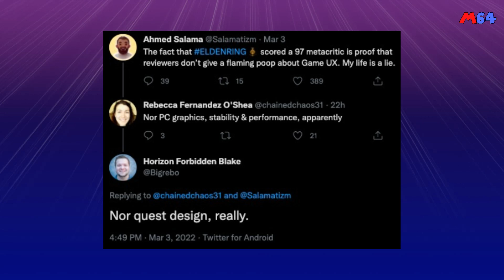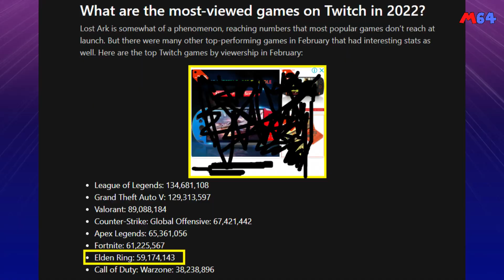لماذا تفوقت الدن رينج علي هورايزون الغرب المحظور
شهر فبراير شهد اصدار هورايزون الغرب المحظور و الدن رينج ، و هم لعبتين رائعتين. و لكن تفوق الدن رينج كان ساحق من ناحية التقييمات ، الإهتمام من اللاعبين ، المبيعات ، و تقريبا كل مؤشر أخر. ما السر في هذا؟ هذا هو ما أسعي للإجابة عنه في هذا الفيديو

00:00 مقدمة
00:33 تنويه عن التطبيل
01:20 الدليل علي تفوق الدن رينق
06:17 هورايزون و الكعب الأعلي
08:00 المقارنة المباشرة غير سليمة
09:49 اتجاه مختلف من الدن رينق
11:48 اسباب تفوق الدين رينق
16:56 ختام

انضم لبرنامج الانتساب للحصول علي مميزات خاصة